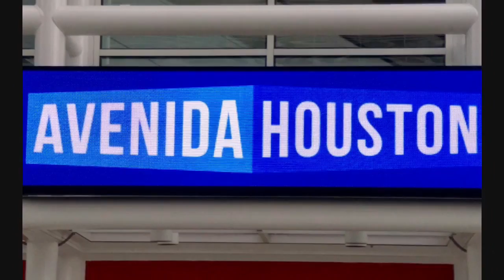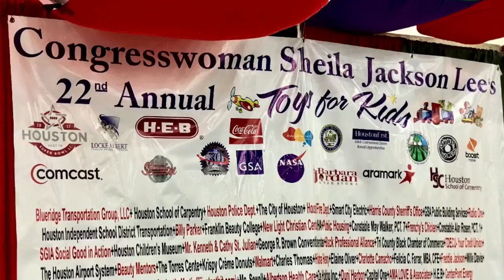Sheila Jackson Lee, MC: TOYS FOR KIDS 2016 Christmas Party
Yearly Christmas Celebration For Children with Gifts of Toys Hosted By Texas' 18th Congressional District, Rep. SHEILA JACKSON-LEE. This eVent was founded by Congressman George Thomas "Mickey" Leland from Fifth Ward, Texas, USA.